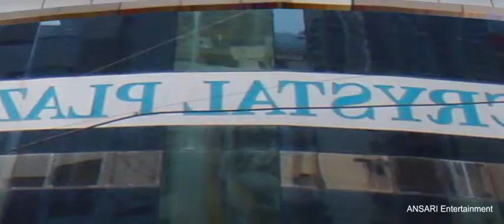RAAKSHAS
RAAKSHAS first animated movie I liked which is going to get released.